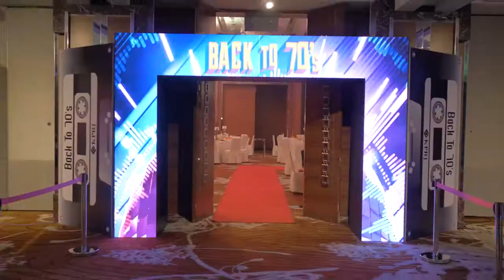KPRJ BACK TO 70s DINNER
2022 Corporate Dinner